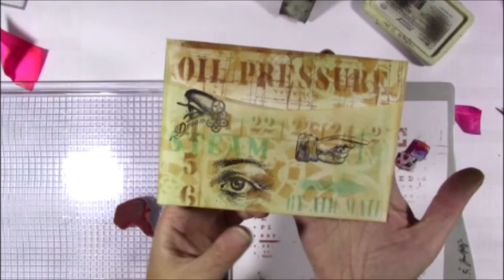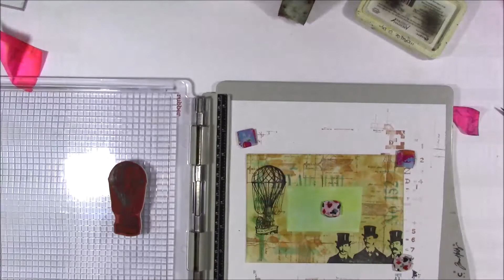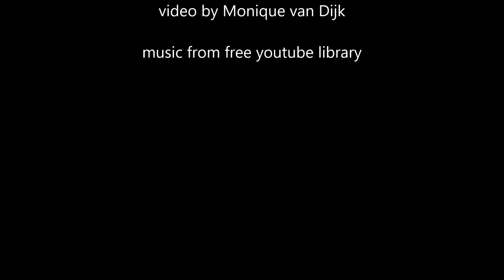mail art oil pressure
Music from free yoube library